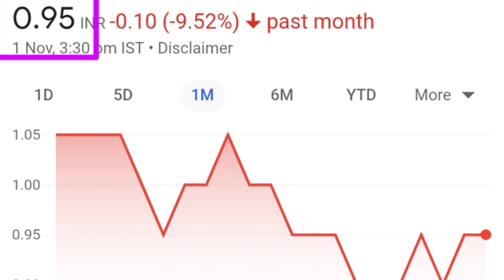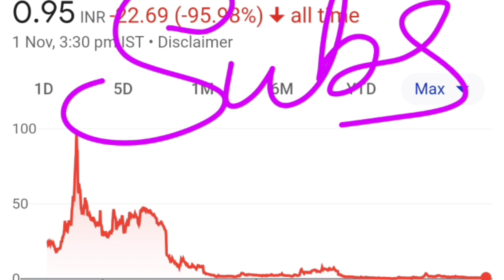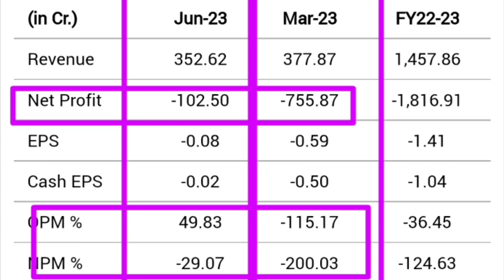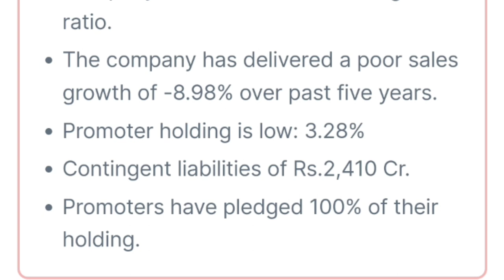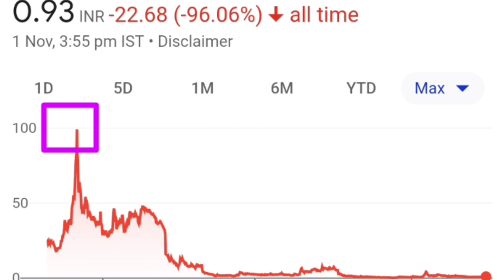GTL Infra Share Review | GTL Infra Share Analysis | GTL Infra Share Target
Namaskar dosto mera naam hai Anand and meri hobby share Market ki knowledge gain krke aap tak pauchana hai mere channel ka naam @Trend uri baba

About this video:

Friends apko is video me GTL INFRA stock ki puri details milegi Technical analysis, Fundament analysis, Chart and etc...

Topics Covered :

1. GTL Infra Share Latest News Today
2.  GTL Infra Share News Today
3. GTL Infra Share Price
4. Urja global Share News
5. GTL Infra Share
6. GTL Infra Share Analysis
7. GTL Infra Ltd Share Analysis
8. GTL Infra Share Target
9. GTL Infra Share Analysis Today
10. GTL Infra Share Fundamental Analysis
11. GTL Infra Share For Long Term
12. GTL Infra Share Buy Or Not
13. GTL Infra Share Buy Or Sell
14. GTL Infra Share Current Price
15. GTL Infra Share Review
16. GTL Infra Ltd
17. GTL Infra Share Ltd
18. GTL Infra Share Latest News 2021
19. GTL Infra Share Price 2021r
20. GTL Infra Share Current News
21. GTL Infra Long Term Target
23. best penny stocks 2021
24. penny stocks 2021y
26. penny stocks listt
27. multibagger stocks
29. penny shares

This video only for education purpose and knowledge purpose Before taking any decision please once consult with your financial advisor or do you own research.The Channel would not be responsible for any financial gain as well as for losses. I am not SEBI registered.